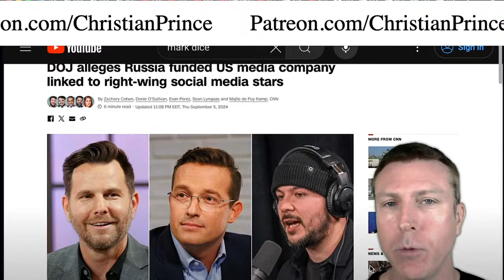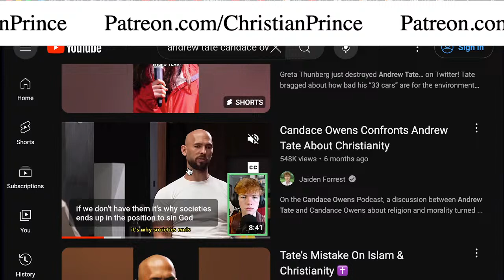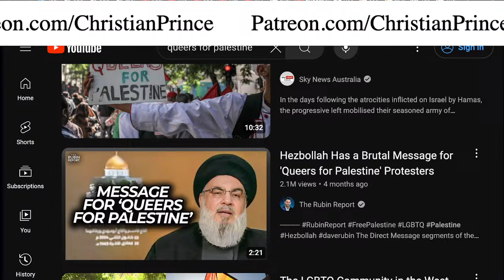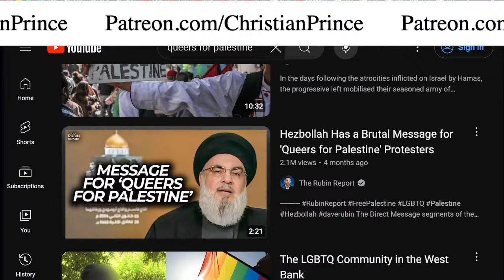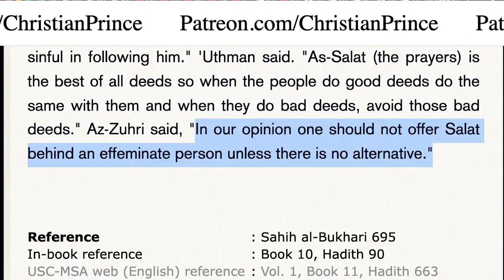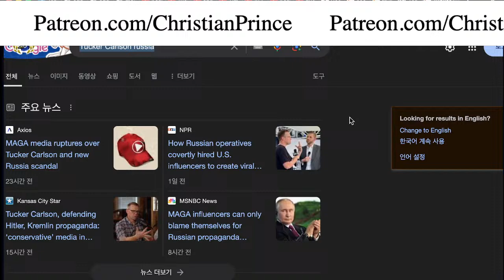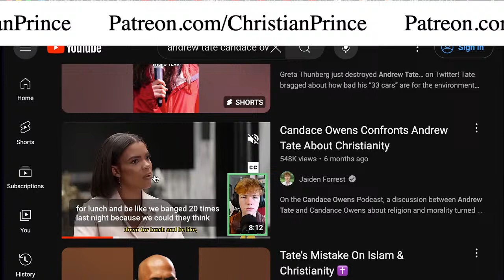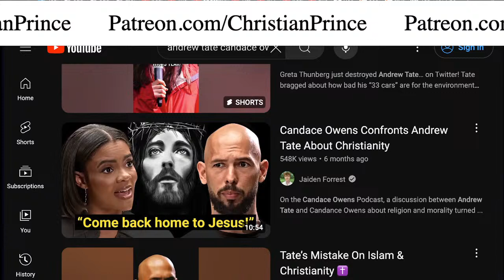USA YouTubers Arrested For Corruption And Taken Bribe From Russian And Iranian Agents.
Original Video Title: Russian agents Iran agents_ Live Debate
Full Video Link: @ChristianPrince1
If You Have Any Issue That You Wish For The "Speaker" (Christian Prince) To Address, Kindly Reach Out To Him On One Of His Youtube Live Streams Via Skype.

fakejucy@